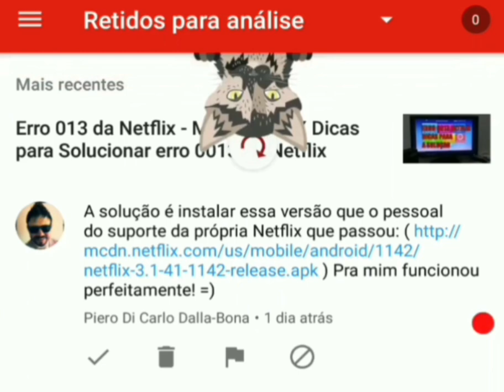o YouTube e a paranoia do satanismo